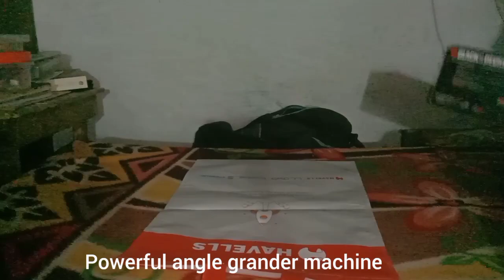BLACK&DECKER Powerful angle grander machine for professional worker? value for money|best & cheapest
value for money best and cheapest price angle grander machine for professional worker and home use also .